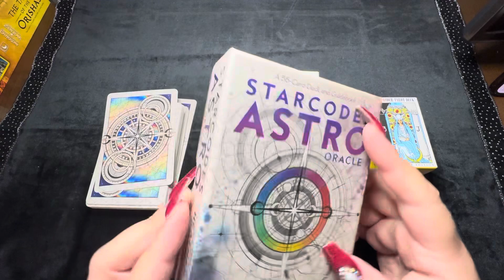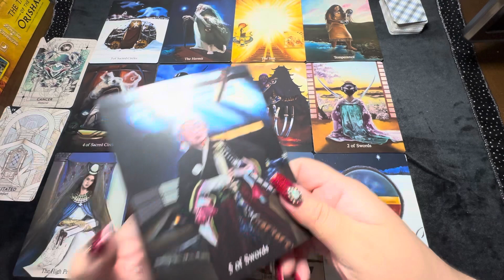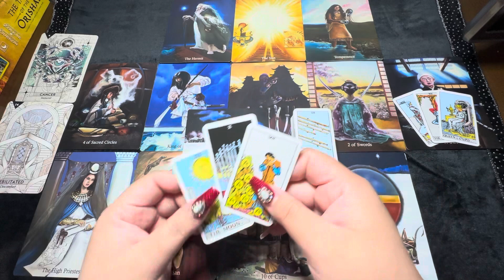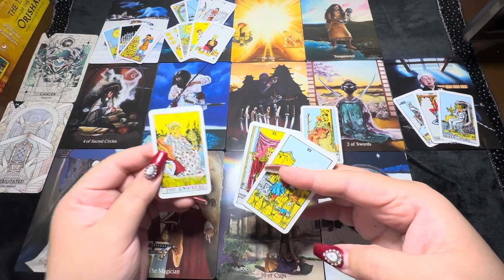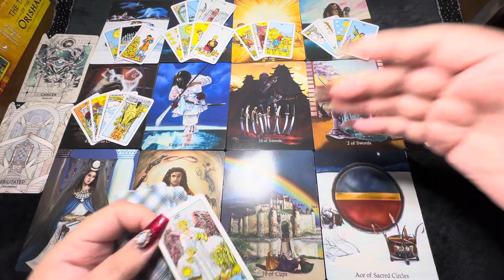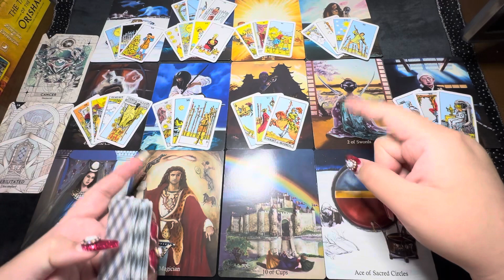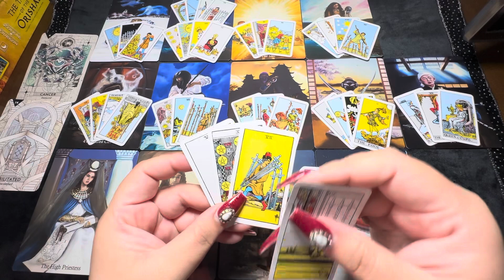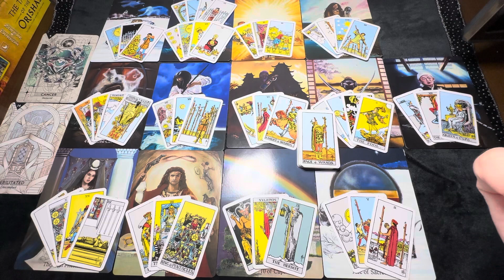“She Holds The Answers They Seek” 🗝️ Friday, 09.15.2023